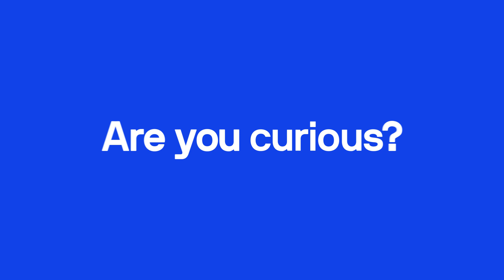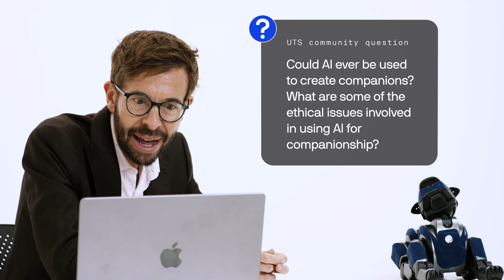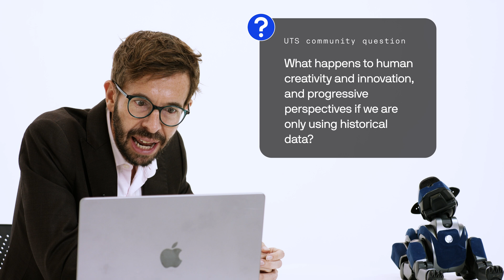Data scientist answers questions about humans and AI | Curiosities | UTS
Can AI feel emotion? Will AI affect human relationships? Hear from Adam Berry, Professor in Data Science at UTS and Deputy Director of the Human Technology Institute (HTI), as he tackles questions from our UTS community about humans and AI in our first ever episode of Curiosities.

Adam has a long history in the design and delivery of practical AI solutions for industry and government, and, alongside the team at HTI, is working to ensure that Australia develops and adopts digital technologies that deliver value for everyone, whilst at the same time safeguarding our rights and protecting us from harm.

Before his current role, Adam was Deputy Director of the UTS Data Science Institute, where he led work focused on integrating cutting-edge AI into Australian business and government.

Adam is the inaugral winner of the CSIRO Collaboration Medal, which recognises exceptional collaboration across disciplines and industry. The award reflects a career-long passion for bringing together teams to unlock new ways of looking at, exploring, and understanding data and AI.

00:00 Introduction
00:28 Can AI feel emotion?
01:18 Will AI ever be able to adopt critical thinking skills?
02:07 Could AI ever be used to create companions?
03:22 Do we still need a human element in decision-making or overseeing AI algorithms?
04:20 What happens to human creativity and innovation, and progressive perspectives if we are only using historical data?
05:54 Does AI eliminate human bias?
08:04 How will AI affect human relationships?
09:49 How can AI practically improve our daily lives?
11:25 Can AI surpass human intelligence?